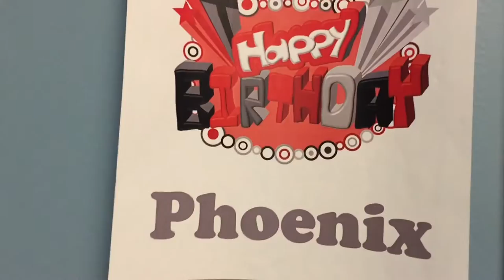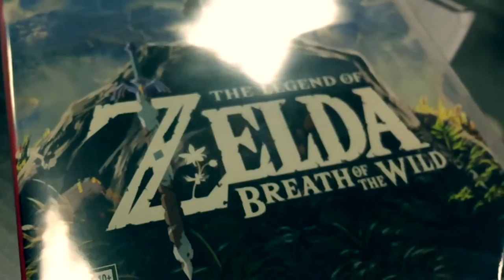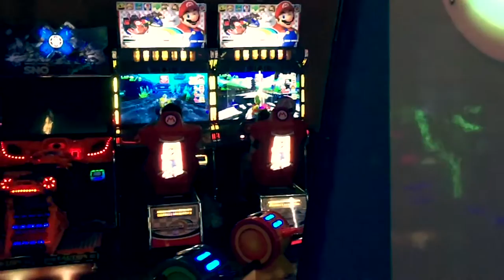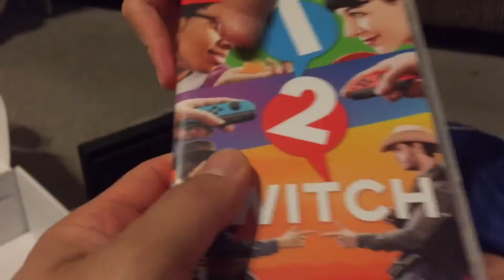2 BIRTHDAYS...1 WEEKEND | VLOG #123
It was a birthday weekend celebration!! Happy Birthday Phoenix!...and me too!!! haha!! Enjoy this weekend's VLOG!

Vlog #123